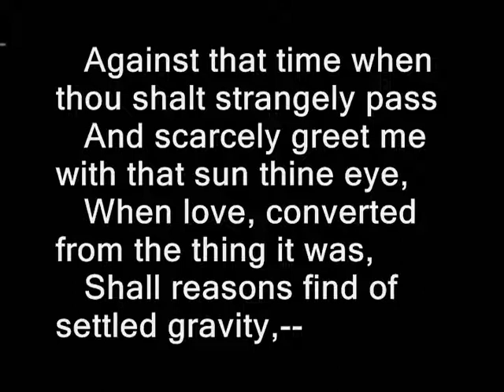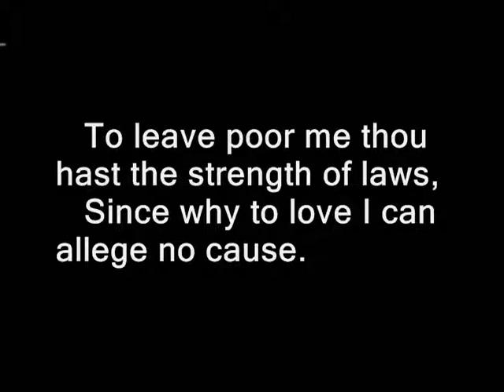Sonnet 49 by William Shakespeare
Sonnet XLIX

Against that time, if ever that time come,

When I shall see thee frown on my defects,

When as thy love hath cast his utmost sum,

Call'd to that audit by advised respects;

Against that time when thou shalt strangely pass

And scarcely greet me with that sun thine eye,

When love, converted from the thing it was,

Shall reasons find of settled gravity,--

Against that time do I ensconce me here

Within the knowledge of mine own desert,

And this my hand against myself uprear,

To guard the lawful reasons on thy part:

To leave poor me thou hast the strength of laws,

Since why to love I can allege no cause.

LITERATURE OUT LOUD -- see and hear great literature Audio narrations with synchronized visual text